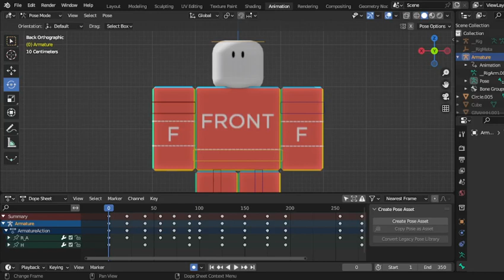Bye byee (Mewing animation)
Keep mewing lil bro